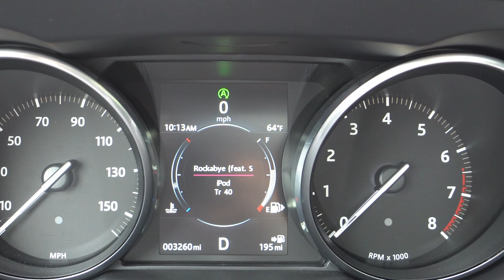WORKING ON MY FASHION! | Vlog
Really trying to spice things up in my wardrobe!
INSTAGRAM + TWITTER: @jennaezarik
▶️ The Case
📸 New camera (Sony a 6500)
❤️ Sony RX 100 V